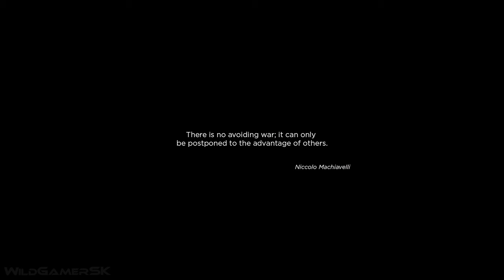RATTEN REICH Gameplay Oficial 2022 4K